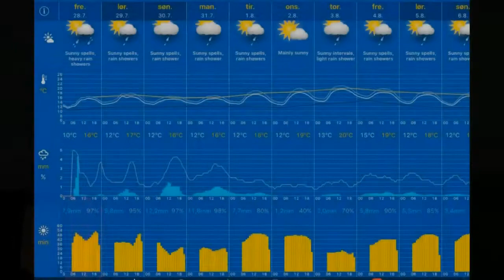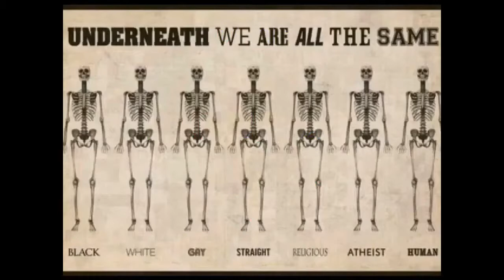Været 28.07.2017, 09.20 Stavanger: cloudy, rain shower 12°C. Vind:S/3 m/s. Regn:0,4mm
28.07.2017, 09.20 Stavanger: cloudy, rain shower 12°C. Vind:S/3 m/s. Regn:0,4mm